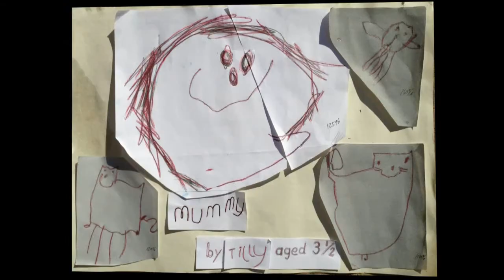Converting Art on to Stone -Stonemason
I was doing some volunteering in 2012 with a Birmingham based Stonemason named Michael Scheuermann, and decided upon myself to do a short promo to highlight his talented abilites.

Have that special drawing eternalised in stone. A wonderful keepsake to display either on a wall or have set into the ground.

Checkout his website for those bespoke sculptures, which are made to order.